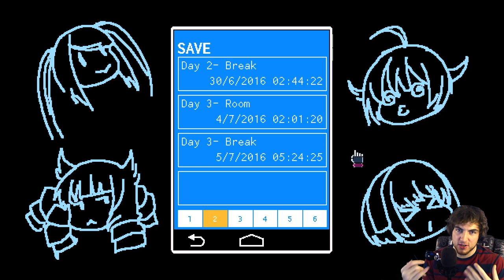DO ROBOTS HAVE NIPPLES? - (VA-11 HALL-A Gameplay Playthrough #5)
VA-11 HALL-A asks the real questions. Do robots have nipples?

VA-11 HALL-A also known as Vallhalla is a new cyberpunk game where you play as a bartender working at the VA-11 HALL-A bar in Glitch City. We get to meet many different interesting people in this game. It's story deep and I love it.